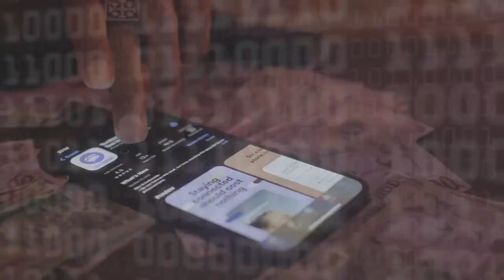TextNow - Starm (Official Music Video) Oct 2022